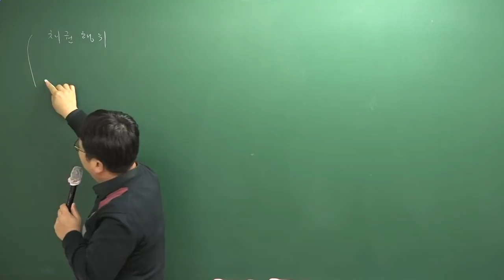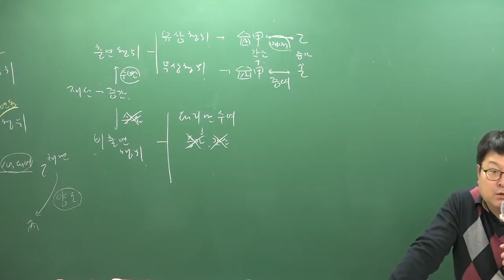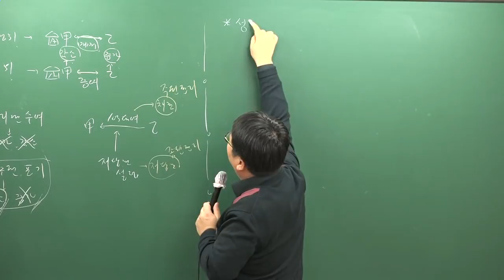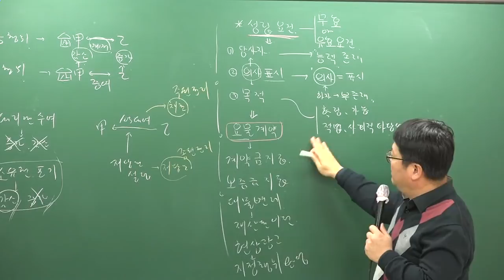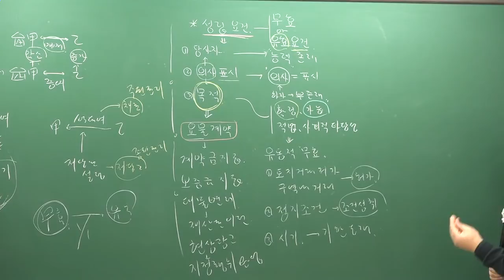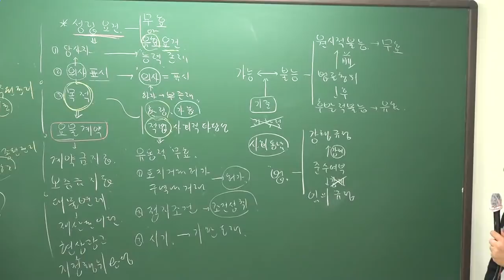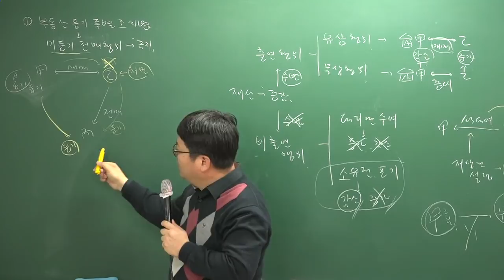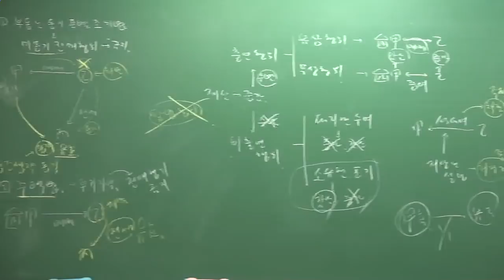[주전무] 2019년 주택관리사 민법 기본이론과정 12-17